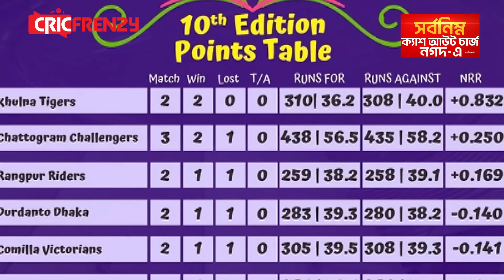আলিস খেললেও এখনো মাঠে নামা হয়নি রিশাদের, বিপিএল ভাগ্য বরাবরই খারাপ ইমন-আকবরদের!